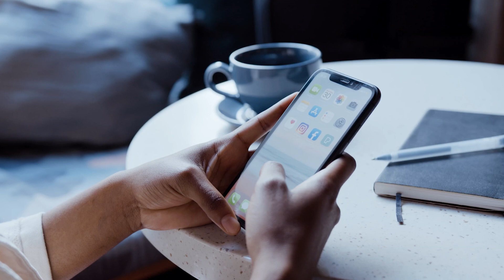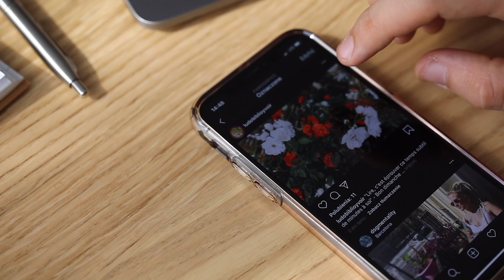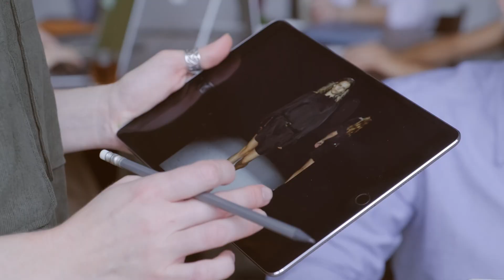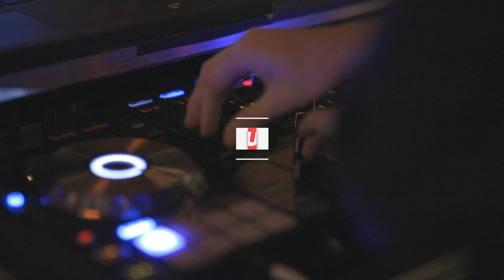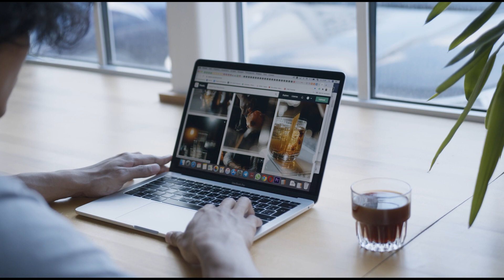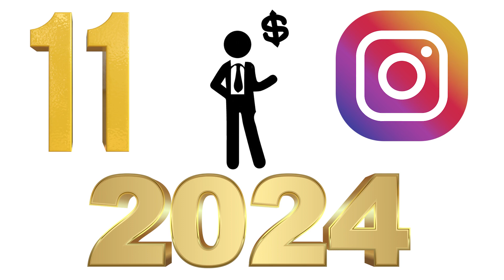TOP 11 Nichos de Instagram Más Rentables Para 2024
*Algunos de los enlaces y otros productos que aparecen en este vídeo son de empresas con las que Sergio Robles ganará una comisión de afiliación o una bonificación por registro o depósito. El contenido de este vídeo está actualizado a la fecha de publicación del mismo, sin embargo, es posible que algunas de las ofertas mencionadas ya no estén disponibles dependiendo de cuándo usted lo vea. Nada del contenido presentado debe interpretarse como un consejo de inversión, es sólo para fines de entretenimiento, Los miembros del canal Sergio Robles NO son responsables por la pérdida ocasionada como resultado del uso de cualquier información publicada por nosotros, las inversiones y finanzas conllevan un riesgo, usted mismo debe analizar la información y tomar las decisiones bajo SU responsabilidad.